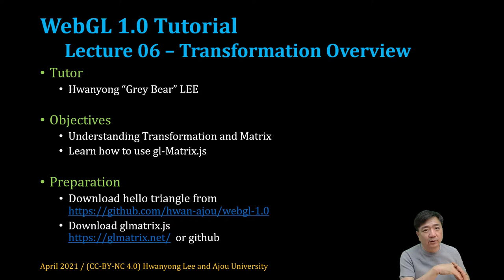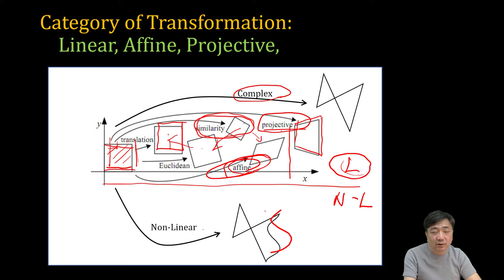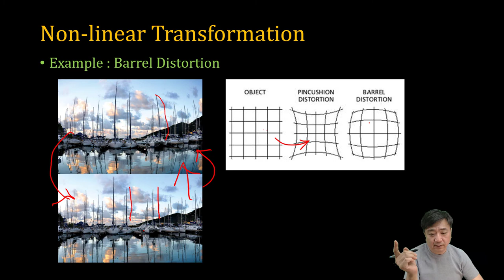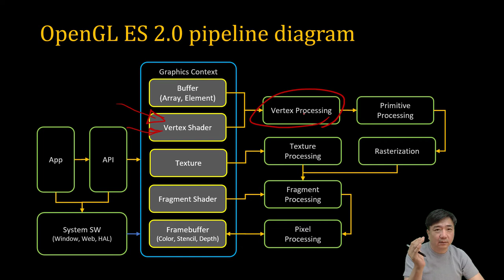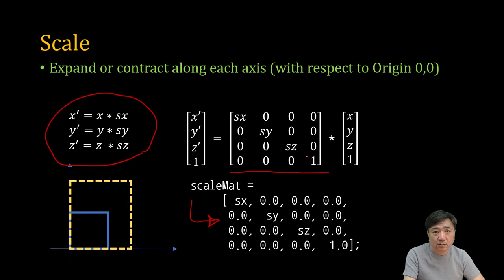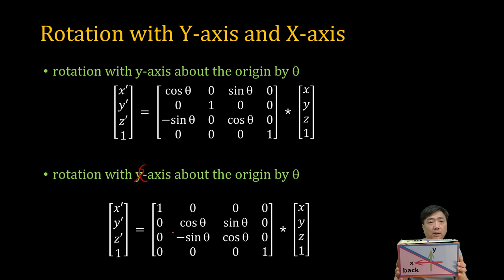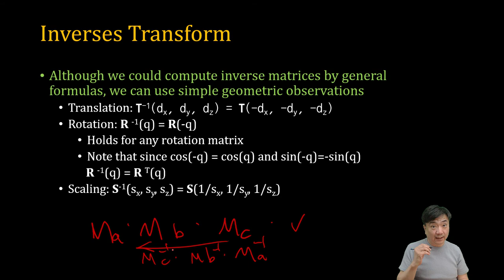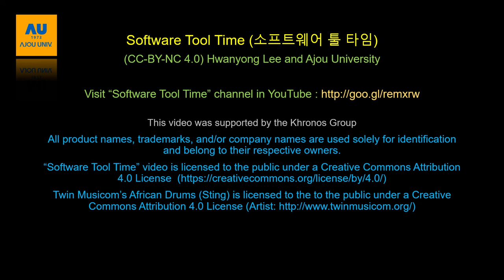[SWTT] WebGL1.0 Tutorial 06 - Transform (한국어)